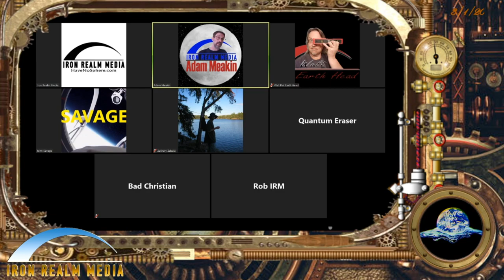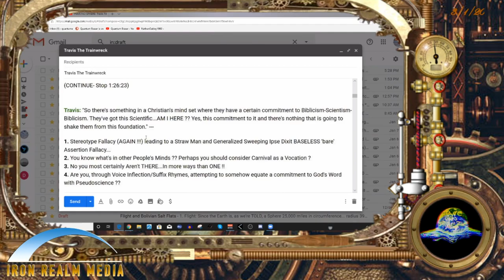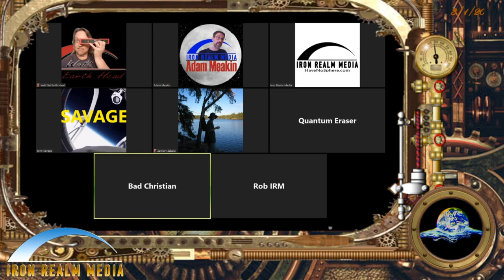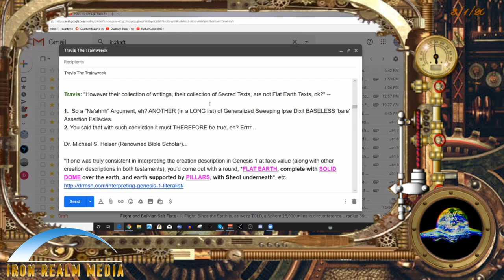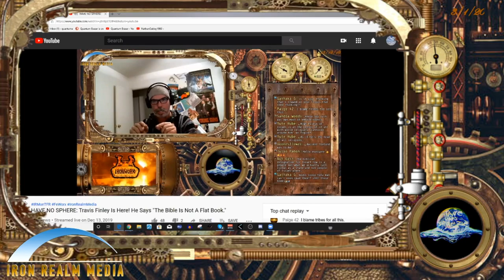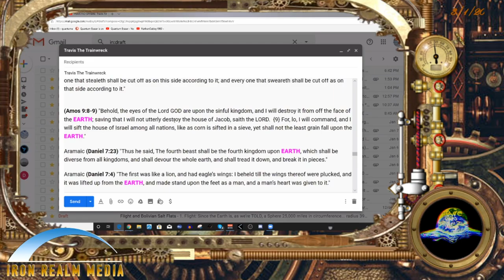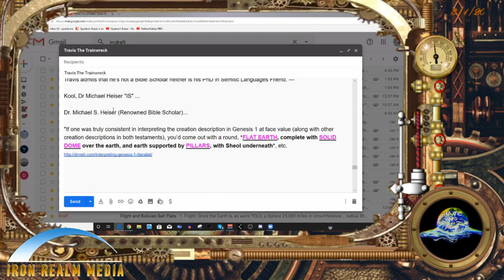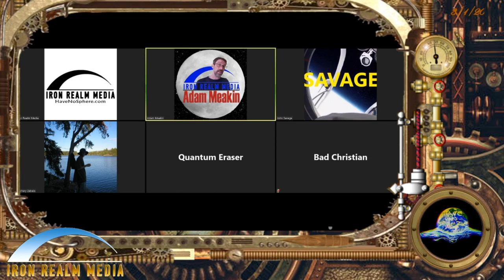The Bible IS a flat earth book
A response by Paula Bible Literalist and John Quantum Eraser, to the presentation by Travis on the opposite subject that the Bible was Not a flat earth book. Plus the usual off topic rambles from the IRM guys.